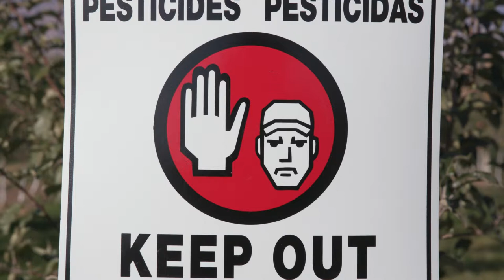Discute las áreas de entrada restringida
Discute las áreas de entrada restringida, los requisitos de la colocación de letreros y las limitaciones de entrada a áreas tratadas